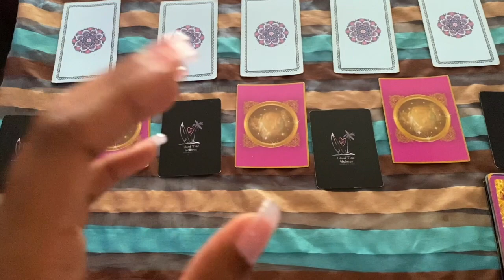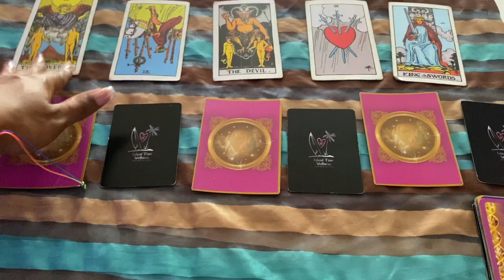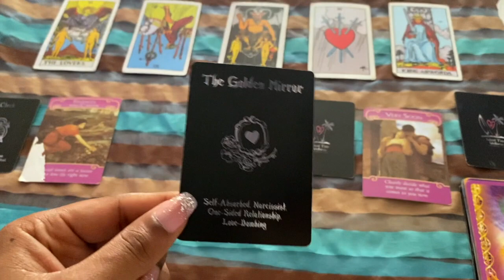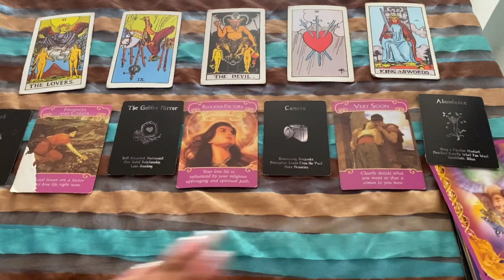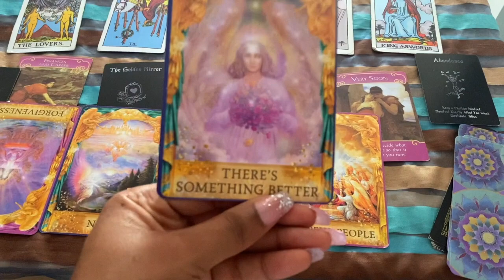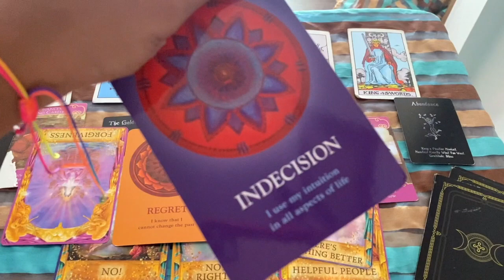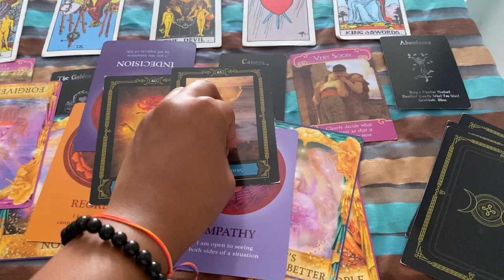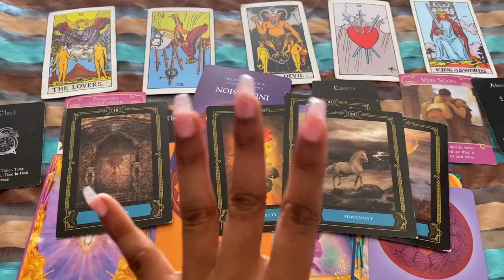SAGITTARIUS ♐️ YOUR AUGUST ADVICE *EnergyUpdate*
1K ✅ Let’s Strive for 2k
Thanks in advance for all if your support ✨✨

Amazon Wishlist ✨

1 Question = $10
2 Q’s= $20
3 Q’s (comes in the form of a video)= $30

👣Add me on Snapchat :LavaTheEmpress